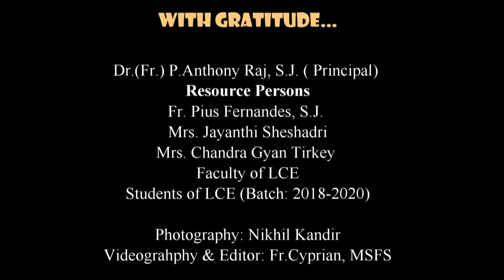IPP Seminar 2018 at Loyola School, Jamshedpur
Seminar On Ignatian Pedagogical paradigm (IPP) at Loyola School, Jamshedpur on 28 August 2018.